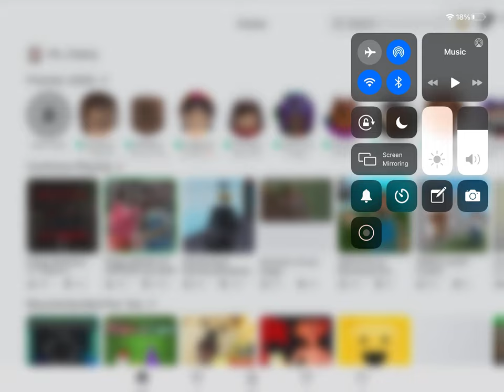ACCURATE PIGGY (NEW VERSION!!!)